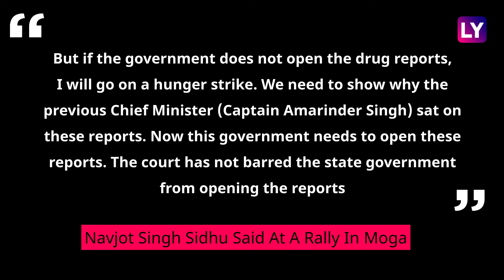Navjot Singh Sidhu's Fresh Salvo: Will Go On Indefinite Strike If Drug Report Not Made Public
Navjot Singh Sidhu, Punjab Congress Chief, said that he will go on a hunger strike if the reports on drug menace were not made public. Sidhu’s attack on the Charanjit Singh Channi government does not seem to end anytime soon. He said the government will have to make public the report concerning the 2015 sacrilege of the Guru Granth Sahib. One of the biggest complaints that Sidhu had from Amarinder Singh was no action taken on the drugs matter. State agencies' reports on the drugs issue have been submitted to the High Court in sealed covers. Even with the ouster of former Punjab CM Amarinder Singh, there seems to be no peace in Punjab Congress. Watch the video to know more.